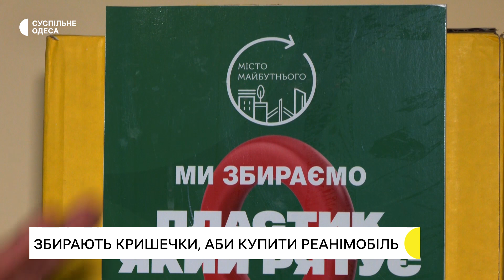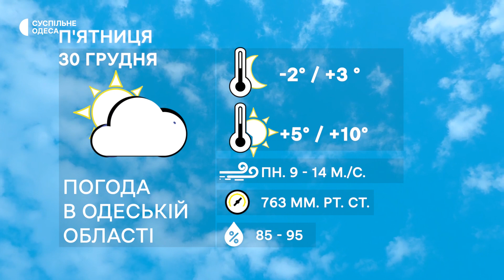Наслідки ракетного удару на Одещині, де тепер пам'ятник Катерині: новини 29 грудня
0:00 Початок
0:26 Ракетний удар по енергетичній інфраструктурі Одеси
1:31 Катерина в музеї: пам‘ятник «Засновникам Одеси» демонтували та перенесли
4:26 Чекали 25 років: на Одещині видали квартири залізничникам, які жили в вагонах потягів
7:2 У музеї Одеси представили виставку іграшкових ведмедів
11:08 Волонтери збирають кришечки, аби купити реанімобіль
13:52 Прогноз погоди